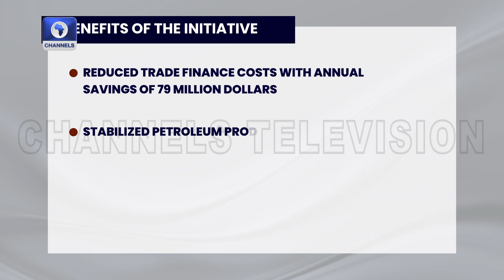Petroleum Sector: NNPCL To Sell Crude Domestically In Naira